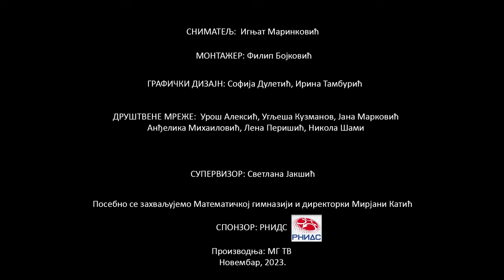Мина Бостром Накићеновић: Завирите у свет авијације и у мозак стратешког размишљања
Предавање под називом "Завирите у свет авијације, у срце Flightradar24-a и у мозак стратешког размишљања" одржала је Мина Бостром Накићеновић у Математичкој гимназији
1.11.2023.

Динарски:

Жиро рачун: 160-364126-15 Банка Интеза
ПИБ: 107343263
МАТИЧНИ БРОЈ: 28825161

57: Account with institution:
DBDBRSBG
BANCA INTESA A.D. BEOGRAD
7B MILENTIJA POPOVICA

59: Beneficiary Customer:
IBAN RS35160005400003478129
FONDACIJA ALMAGI
KRALJICE NATALIJE 37
11 000 Beograd

70: Remittance information (mandatory field)

56: Intermediary:
BCITITMM
Intesa Sanpaolo spa
Milano
Italy

57: Account With Institution:
DBDBRSBG

59: Beneficiary Customer:
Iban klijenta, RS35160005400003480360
FONDACIJA ALMAGI
KRALJICE NATALIJE 37
11 000 Beograd

70: Remittance information (mandatory field)

56: Intermediary:
BARCGB22
BARCLAYS BANK PLC
LONDON
UNITED KINGDOM

57: Account With Institution:
DBDBRSBG

59: Beneficiary Customer:
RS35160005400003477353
FONDACIJA ALMAGI
KRALJICE NATALIJE 37
BEOGRAD

70: Remittance information (mandatory field)